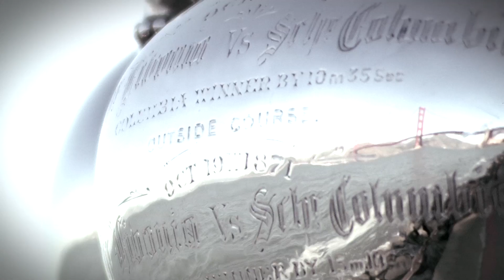Get to Know: Darren Bundock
ORACLE TEAM USA profile - get to know tactician Darren Bundock. Bio